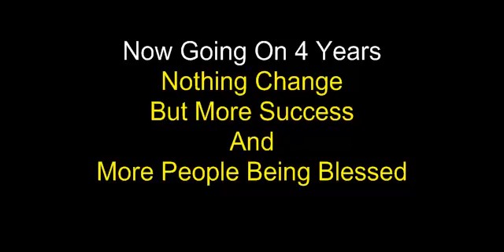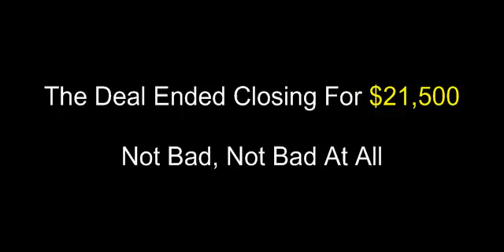[May 2012] Day with RA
How Anyone Over 27 Years Old Can Turn $500 into a 7-Figure Business in 24 Weeks from the Comfort of Your Home by 2024

Hey, this is Ra, and I want to share my story.

In January 2008, I dipped my toes into the online world with hopes of making money. My first venture was organizing events in New York City. However, I desired expansion, leading me to seek mentorship from Sinel, a Credit Repair Advisor. During a meeting in Queens, Sinel mentioned I'd receive calls regarding credit restoration and repair services. Little did I know, the people I worked with were shady characters.

Picture me, strolling the streets of Manhattan, clueless about handling these calls professionally. Recognizing its potential, I delved into studying internet marketing, a decision that would pay off handsomely in the future.

In hindsight, the only good advice Sinel gave was to look into a guy dealing with bonds. After connecting with Jason, a bond dealer, I started marketing his business online, earning $10,000 by Memorial Weekend. To celebrate, I took my little brother and cousin to Atlanta for fun. Bringing in more clients, I earned $100,000 for one day's work!

However, business deteriorated as some clients were upset due to fraudulent bonds. Not knowing how to budget, I spent the entire $100,000 on a poor film deal in Los Angeles and overpriced rent, leaving me in a nice Eastside apartment in Manhattan with no money and barely any furniture.

Fast forward to February 2009, I put myself on one of the biggest websites by posting a video about my life, averaging around 1 million views a day. I started promoting how to make $100,000 online, garnering massive attention.

At the time, only introverts in underground forums discussed making money online. Hence, I was the only person doing this on a large scale. So here I am, traveling the world, showcasing my lifestyle online to help others understand they could do it too. Over ten years, I’ve trained 10,000 people directly and indirectly.

One of the hardest things about being a pioneer is not knowing how to take advantage of all the possibilities. I stayed in my lane, unknowingly developing systems that later became famous within other companies.

I remember putting together a sales funnel before the term existed. I use to receive 5,000 emails in 24 hours, overwhelming Gmail's storage. I then shifted to text marketing, overloading systems with too many texts. This was in 2012. I did “drip content” with email marketing services before it was named.

Over the years, I've developed businesses in various niches, including social media marketing, gambling, online events, trucking, cleaning, music marketing, forex, credit restoration, and more. I've had offices in Irvine, California, Makati, the Philippines, and across from Madison Square Garden in Manhattan. I’ve traveled to 20 countries and I am on my third passport.

Recently returning from four Asian countries (Thailand, Vietnam, Indonesia, and Singapore), I took my family with me, giving them $9,000 each to enjoy life for six months. Now, I'm heading to Colombia for the eighth time, taking my daughter and mother.

Being self-employed for two decades, I've enjoyed spending my time as I want. Considering my experiences, I believe the e-commerce sector offers the best chance for someone to succeed and build a seven-figure company starting in 2024.

Last year, I helped several individuals build their own businesses and become successful.

How anyone over 27 years old can turn $500 into a 7-Figure business in 24 weeks from your home  in 2024, then text 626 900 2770 📲